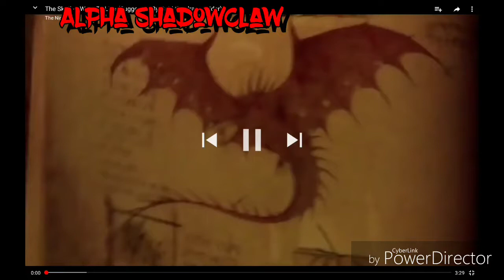Httyd: I want to live (AMV)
Thx for you watching, have a great day and hope you enjoy watching